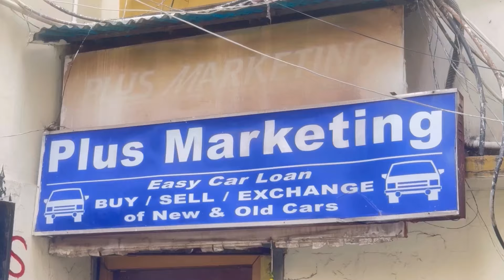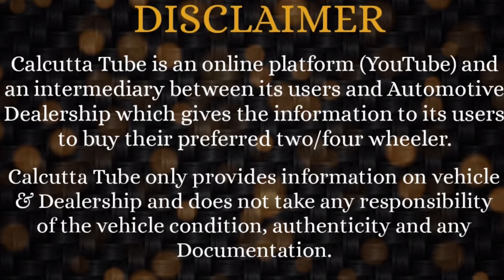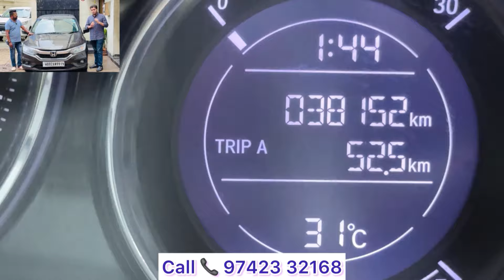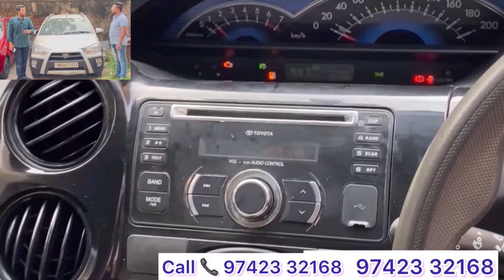Plus Marketing Back In Action | Lowest Priced Crysta | Maruti Diesel Cars - Dzire & Ertiga | 7 Strs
Plus Marketing
Used car Dealership in Park Street, Kolkata
Wellesly Mansion
44/B, Rafi Ahmad Kidwai Road, Park Street. Kolkata: 700 016.
Opposite lane to Allen Park / Beside ILISH Restaurant
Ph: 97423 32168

cheapest car in west bengal
second hand car in kolkata bengali
volkswagen second hand cars in kolkata
Raju Automobile
honda accord second hand in kolkata